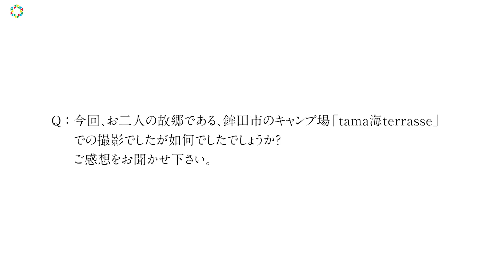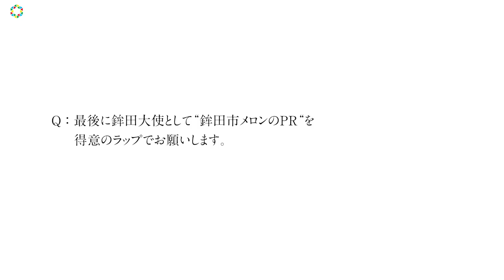カミナリ、故郷の鉾田市でAKB48大盛真歩とメロンキャンプ！？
茨城県鉾田市が、野菜生産額No.1（※１）を誇る鉾田市の野菜をより多く知ってもらうために、「鉾田の誇り」プロモーションを2018年に立ち上げ、さまざまな施策を実施。4年目となる今年の「鉾田の誇り2021」は、密を避け自然の中で家族や友人だけで楽しめる、コロナ禍で人気の“キャンプ”に焦点を当てた、台本なしのフルアドリブWEB動画「メロンの常識に、カミナリ!!キャンプ ‐ CITY OF HOKOTA -」篇を8日より公開。

　動画には鉾田市出身のお笑い芸人「カミナリ」を起用し、さらに同じ茨城県出身であるAKB48の大盛真歩がにゲスト出演。メロンを真半分に切り楽しく豪快に食べられる「半(パ)カットメロン」をはじめ、まさに“メロンの新常識”となる「焼メロン」や「メロンカレー」「ウィスキーのメロン割り」等をキャンプでのBBQを通して紹介している。

※1: 2018年市町村別農業産出額（推計）農林水産省調べ（野菜生産額とは、野菜産出額を示します。）